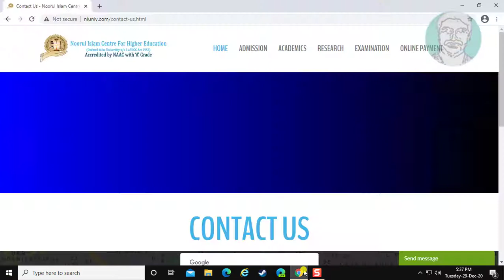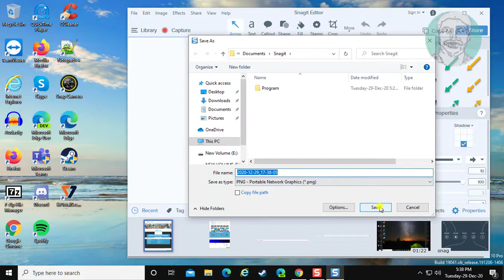Snagit : How To Take Scrolling Screenshot | Page Screen Capture on Windows or Mac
This Tutorial Helps to Snagit : How To Take Scrolling Screenshot | Page Screen Capture on Windows or Mac